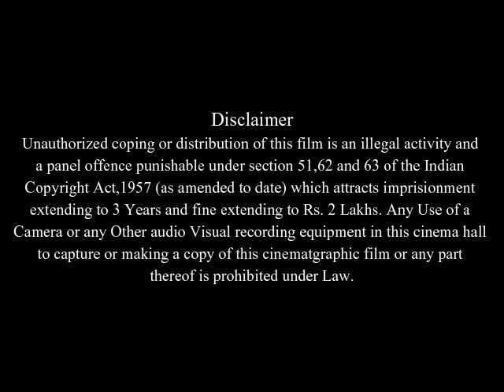The First $20 Million Is Always the Hardest Full Movie Facts & Review In English / Adam Garcia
In this video we will tell you about fact and review of movie The First $20 Million Is Always the Hardest